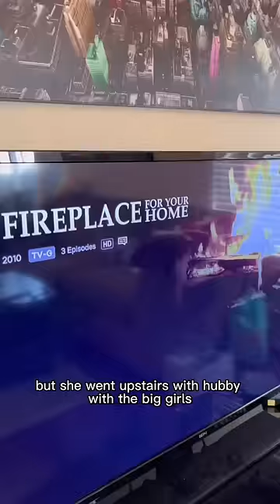Brushing “hair”😅, butter, babies & a snow storm on the way